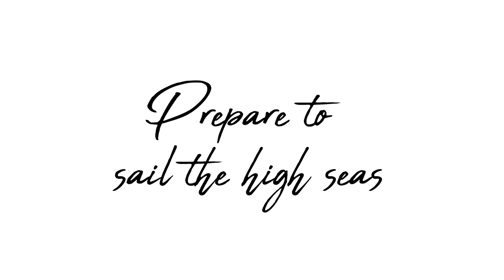The Legend of OTAA: The Marlin of Truth Trailer (The Official OTAA Mobile Game)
An unlikely hero is born, as you and your trusty first mate - the Marlin of Truth, are ambushed by a deadly horde of Krakens.

Your precious cargo of gentlemanly attire is blown to smithereens, sent flying leagues into the air, and you only just manage to escape onto a rickety rowboat. The mythical Krakens have imbued the clothing with malicious intent as it soars into the air, sending it plummeting toward you like daggers of evil magic while they sling the anchors of victims past at you with their writhing tentacles.

Luckily the Marlin makes for a sea worthy boom-stick and you're in with a fighting chance. Seize any of the falling mugs of ale you can see, to activate the legendary Dutch courage within! And don’t let those ties of doom touch your boat, if you want to survive.